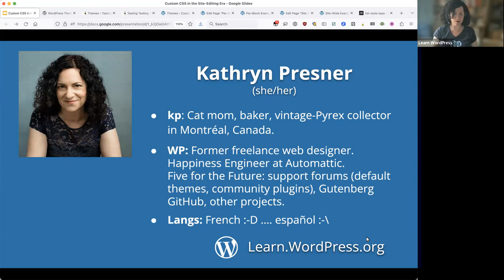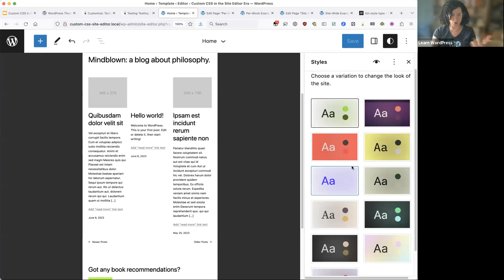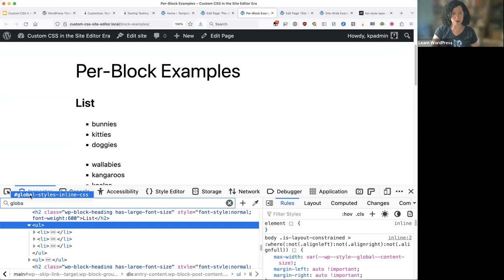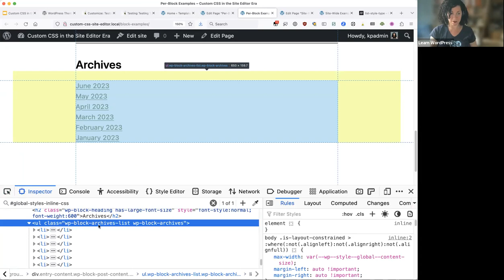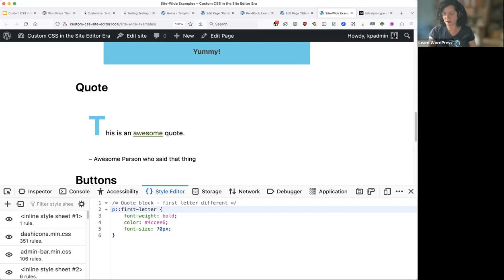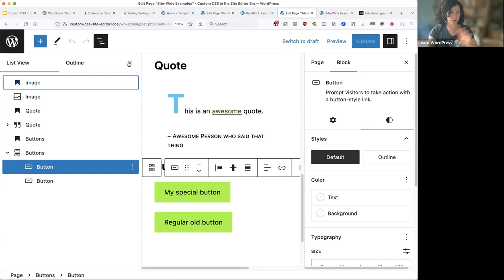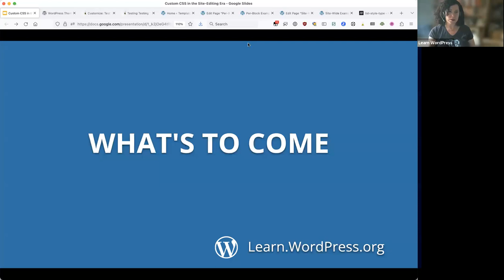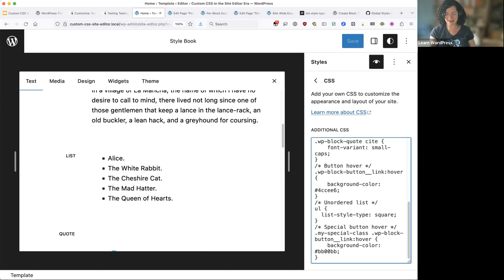Custom CSS in the Site-Editing era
WordPress 6.2 introduced two new ways to add custom CSS to your site: a global CSS editor, and a per-block CSS editor. Both methods let you add CSS overrides directly in the Site Editor, in order to tweak the way your site looks. In this session we’ll cover the differences between the two types of editors, and how to use them effectively and appropriately.

We’ll also look at:

- A brief history of custom CSS in WordPress.

- The purpose of having custom CSS editors in the Site Editor in the first place; when to use them, and when not to.

- A cross-section of practical examples that you can put into action right away!

To get the most out of this workshop, you should have some knowledge of CSS basics and understand how to use a browser inspector to find the right elements to target. The workshop won’t cover how to write CSS itself.Presentation Slides »